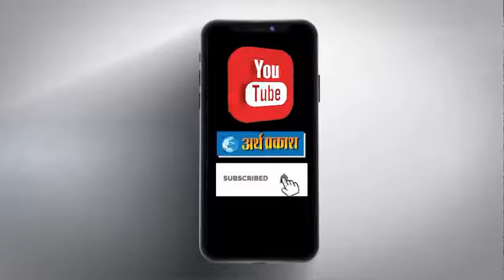गृह मंत्रालय के बाद अब रक्षा मंत्रालय की नौकरियों में भी अग्निवीरों को 10 फीसदी आरक्षण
देश के अलग-अलग राज्यों में अग्निपथ के खिलाफ हो रहे प्रदर्शन तेज हो गए है। इस बीच रक्षा मंत्रालय ने भी अग्निवीरों को अपने मंत्रालय में होने वाली भर्तियों में 10 फीसदी आरक्षण देने का ऐलान किया है। रक्षा मंत्रालय के इंडियन कोस्ट गार्ड और डिफेंस सिविलियन पोस्ट के साथ डिफेंस पब्लिक सेक्टर अंडरटेकिंग की 16 कंपनियों में भी नियुक्तियों में आरक्षण मिलेगा।

इससे पहले गृह मंत्रालय ने भी सुबह अग्निवीरों के लिए CAPFs (केंद्रीय सशस्त्र पुलिस बल) और असम राइफल्स में भर्ती के लिए 10% आरक्षण देने का फैसला लिया है। इन्हें आयु सीमा में भी 3 से 5 साल की राहत देने का ऐलान किया गया है।

इधर, यूपी में तीसरे दिन भी बवाल जारी है। जौनपुर में उपद्रवियों ने दो रोडवेज बसें और कई बाइक जला दी। वहीं, बिहार में फायरिंग की गई। राजस्थान में भी आज युवा बड़ी संख्या में प्रदर्शन कर रहे हैं। सरकार की ओर से योजना में किए गए संशोधन के बाद भी हालात नहीं सुधर रहे हैं।
केंद्रीय सशस्त्र बल और असम रायफल्स में भी 10% आरक्षण
गृह मंत्रालय ने अग्निवीरों के लिए CAPFs (केंद्रीय सशस्त्र पुलिस बल) और असम राइफल्स में भर्ती के लिए 10% आरक्षण देने का फैसला लिया है। दो बलों में भर्ती के लिए अग्निवीरों को ऊपरी आयु सीमा से 3 वर्ष की छूट दी गई। अग्निवीर के पहले बैच के लिए आयु में अधिकतम आयु सीमा से 5 वर्ष की छूट होगी।

रक्षामंत्री राजनाथ सिंह ने ऐलान किया है कि अग्निवीरों को रिटायरमेंट के बाद सस्ता लोन दिया जाएगा और सरकारी नौकरियों में प्राथमिकता दी जाएगी। ये युवा आजीवन अग्निवीर कहलाएंगे। ट्रेनिंग क्वालिटी से समझौता नहीं किया जाएगा।breakingnews headlines viralnews arthprakashnews arthprakashtv#